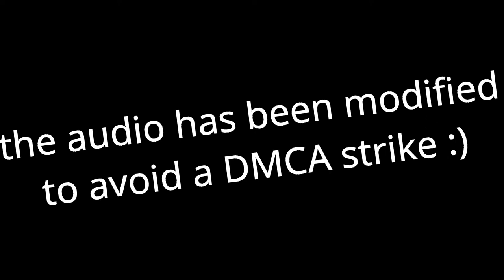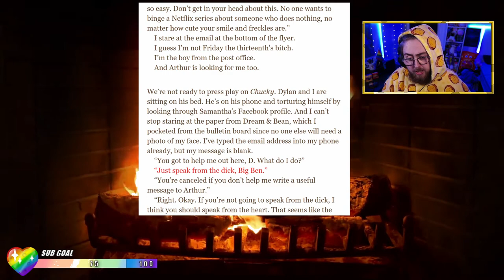Best of May 2021 🧀 Best of DanTheCheesyMan